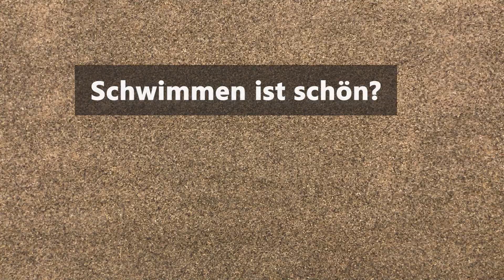Story 05 - Schwimmen ist schön?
Im heutigen Video erlebt Norman einen heißen Sommertag in Pontypandy und sucht Abkühlung.

Figuren Set

Dilys Laden

Vergesst nicht, die Glocke zu aktivieren, um immer aktuelle Videos angezeigt zu bekommen und teilt das Video mit euren Freunden!

Die Musik aus dem Vorspann stammt von - kostenlose und GEMA freie Musik.

Die Soundeffekte und die Hintergrundmusik stammen aus der Audio-Mediathek von YouTube.